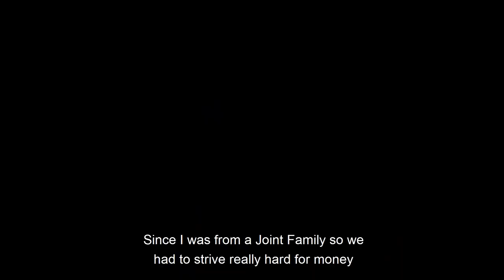How I Made It Big In Bollywood | 83 |Sacred Games | Jatin Sarna | Josh Talks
Jatin Sarna, the popular actor known for playing Bunty on Sacred Games is one of the most loved characters of all time. He got his first big break on Sacred Games made by Anurag Kashyap which is telecasted on Netflix. He will also be seen in the movie 83 based on the true story of India winning the 1983 Cricket World Cup. Jatin plays the role of yesteryear cricketer Yashpal Sharma. The movie features several leading actors like Ranveer Singh who plays the role of the captain of the Indian Cricket Team - Kapil Dev.  But before this success, your favorite Bunty was a failed student in life.

There can be no troughs of success without crests of failure in our lives. The journey is always from failure to success, struggling from a point where you feel like giving up to developing an attitude where you tell yourself 'I will never give up'. Know the secret story of Jatin Sarna aka Bunty of Sacred Games, who went on from being a failed Delhi Student to a successful actor.